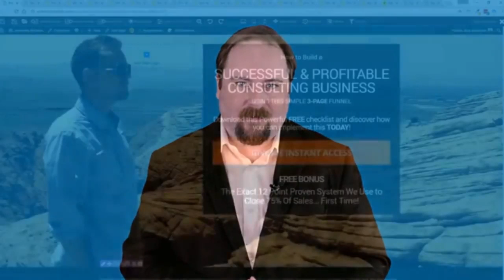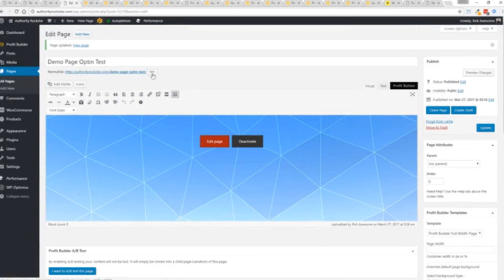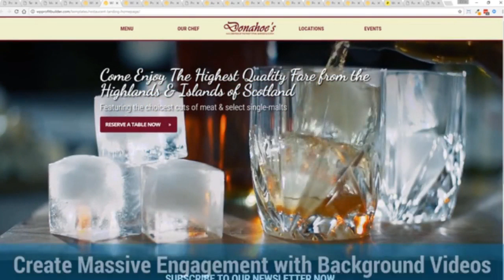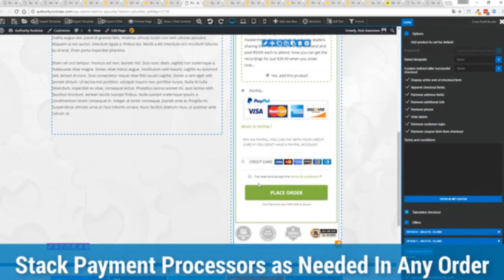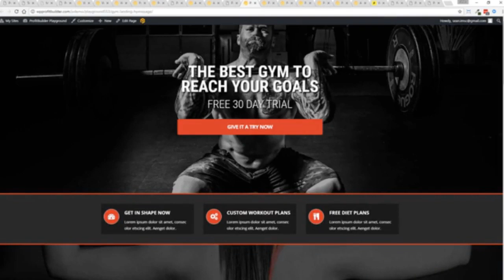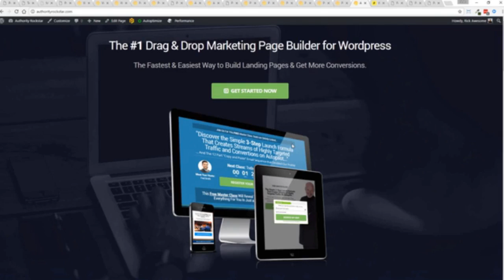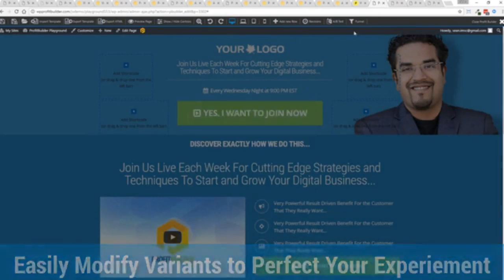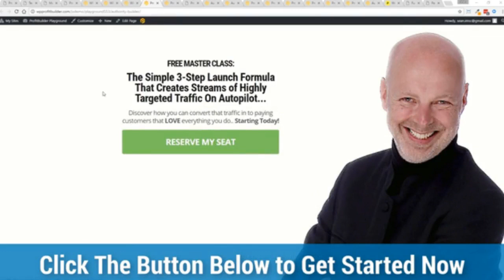How to Increase Conversions in Adwords 2019 | Best Tool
If you want to increase your conversion rate on google ads, then watch this video about landing pages design.